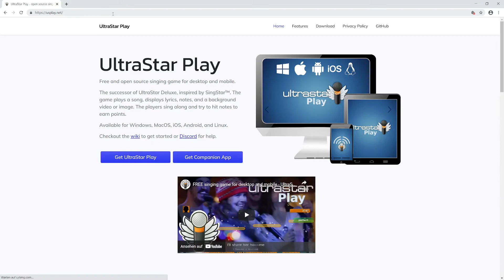Cooperative scores in UltraStar Play 🎤+🎤=❤️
UltraStar Play is a free singing game for desktop and mobile.
Ongoing development of this open source project just added a new fun feature: cooperative scores!

Use your smartphone as microphone while you sing along your favorite songs, sing duets with your friends, or in a group.

With its integrated editor, you can easily create a sing-along version of songs by yourself.
Or use the thousands of existing UltraStar songs on the internet.

The following music was used for this media project:
Text and editing by Andreas Stange